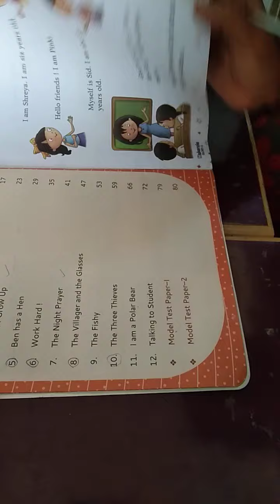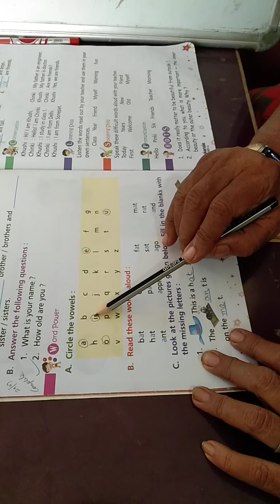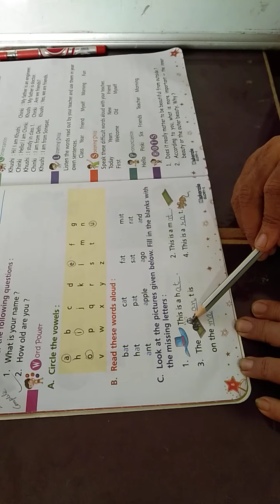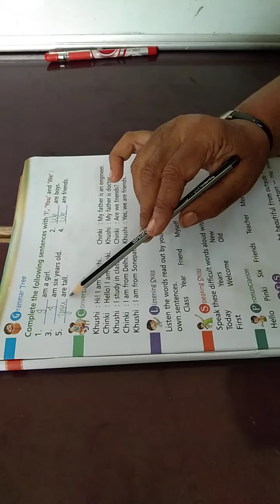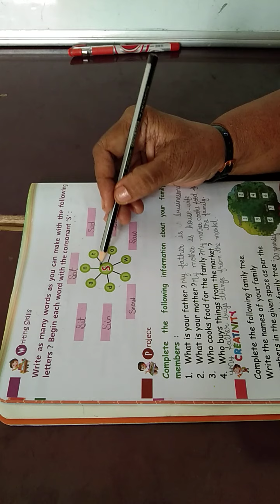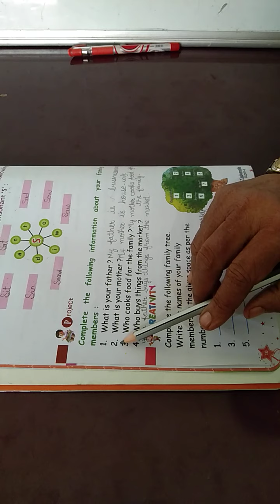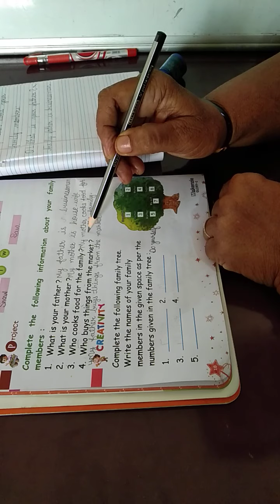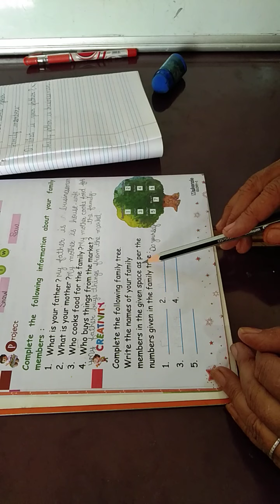Eng I page 8,9,10